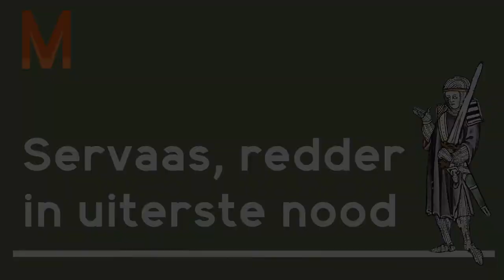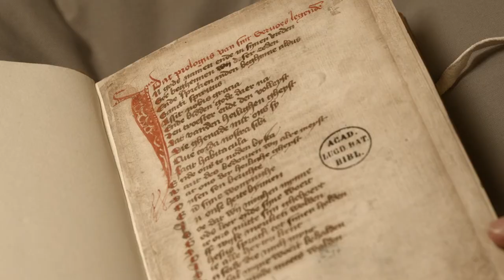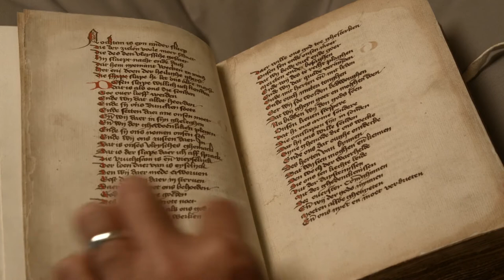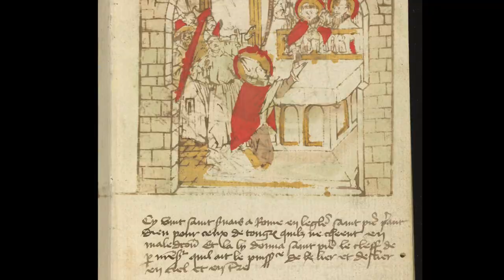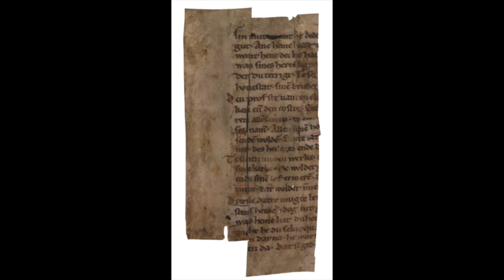Servaas, redder in uiterste nood